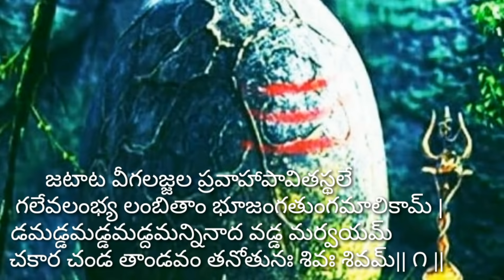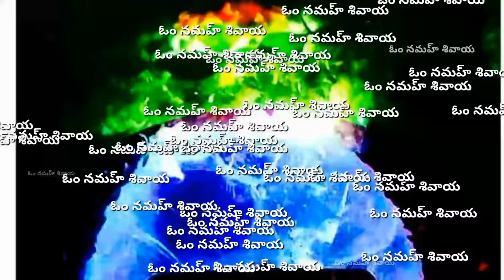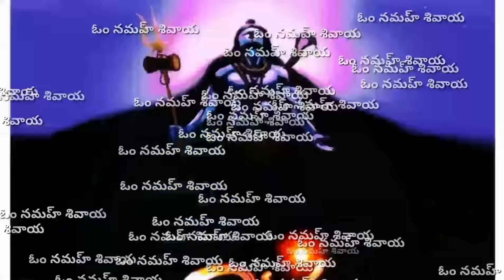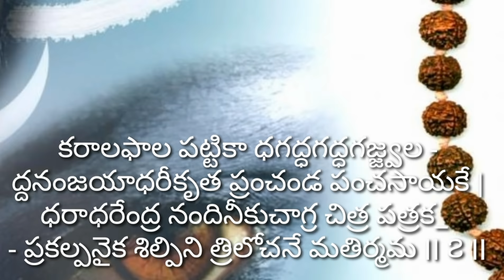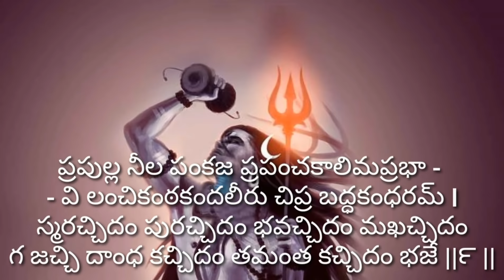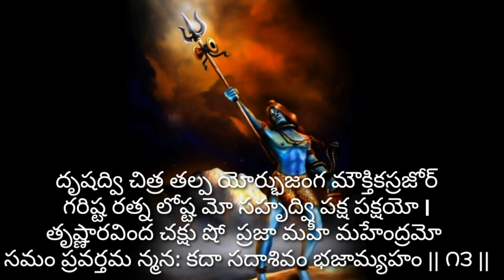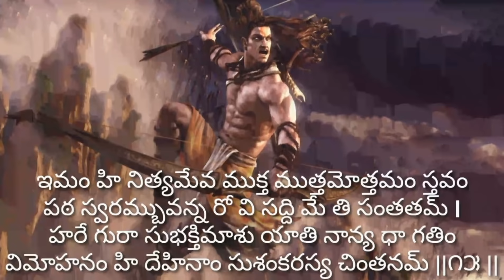Shiva thandavam Telugu lirycs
Images collected third party reference.

total 108 lord Shiva angry images

SHIV THANDAV STHOTRAM IN TELUGU